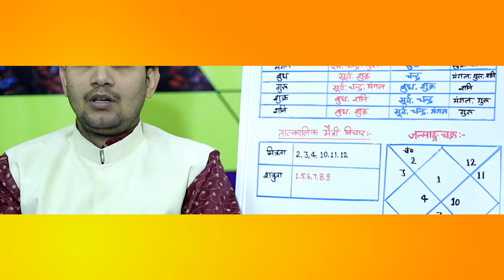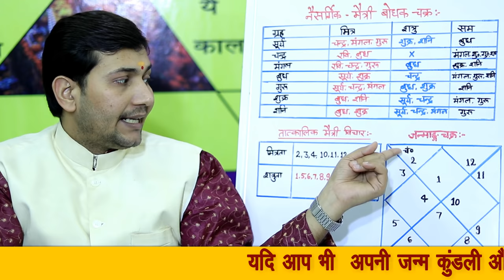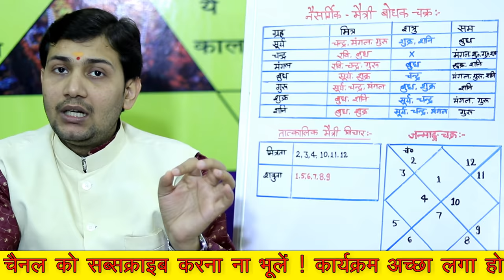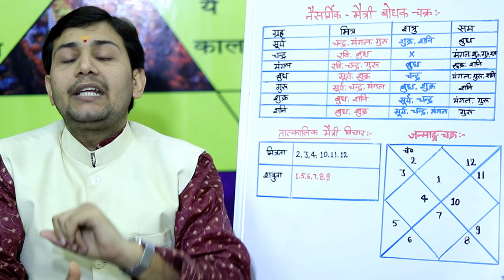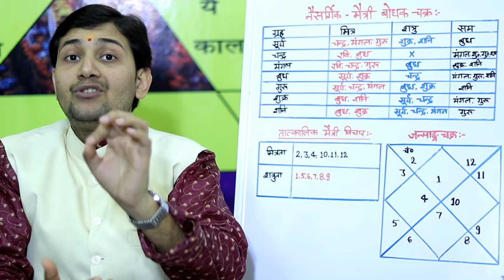जन्म कुंडली में कौन सा ग्रह किसका मित्र किसका शत्रु जाने ग्रहों की मैत्री NARMDESHWAR SHASTRI [317]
प्रिय दर्शकों जन्मकुंडली में पूर्ण एवं सही फलादेश करने के लिए ग्रहों की मित्रता-शत्रुता जानने की अत्यंत आवश्यकता है | कौन से ग्रह किसके मित्र है? किसके शत्रु? और किस ग्रह के साथ सम है अगर ये पता हो तो फल कथन सत्य होगा | ग्रहों की तीन प्रकार की मैत्री होती  है नैसर्गिक, तात्कालिक और पंचधा | नैसर्गिक और तात्कालिक मैत्री को मिलाकर ही पंचधा मैत्री का निर्माण होता है | आज के कार्यक्रम में मैंने ग्रहों की नैसर्गिक मैत्री और तात्कालिक मैत्री के बारे में बताई है कल बात पंचधा मैत्री की होगी |